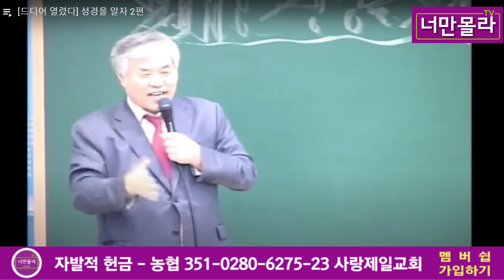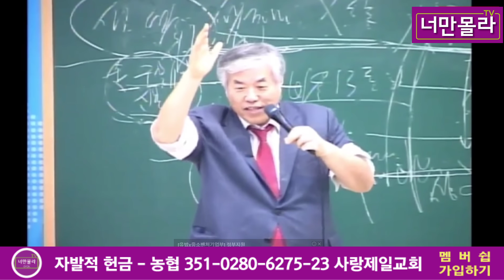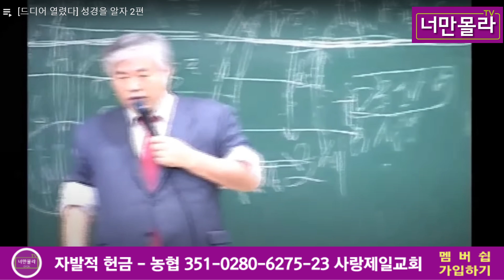드디어 열렸다,성경을 알자 2편...2021 02 13